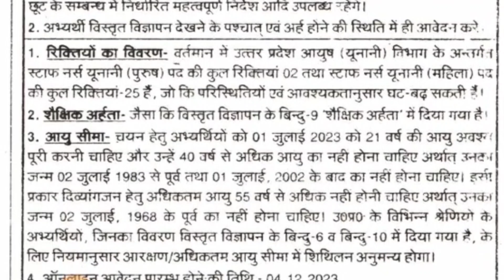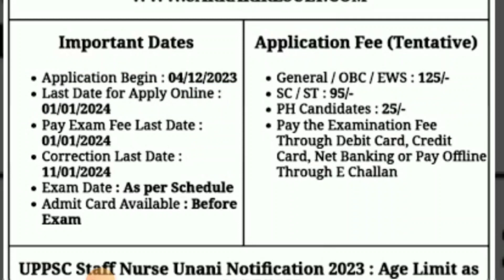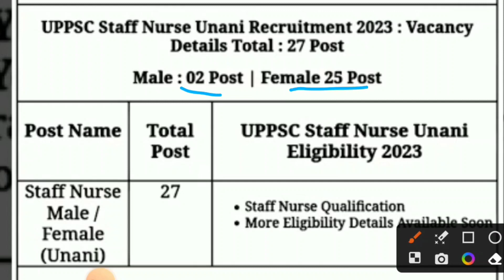UPPSC UNANI STTAF NURSE VACANCY 2023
Ayurved top question / Ayurved pharmacist question/ nurse question with answer
ayurved pharmacist vacancy 2023,
ayurved nurse vacancy 2023,
ayurved D. pharma class,
ayurved gnm class,
ayurvedic pharmacist question,
ayurvedic nurse question,